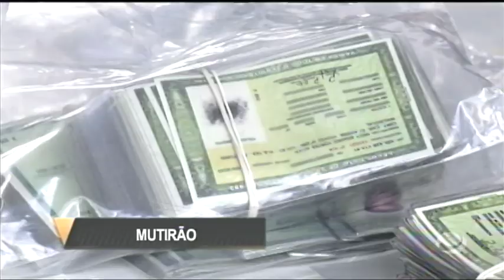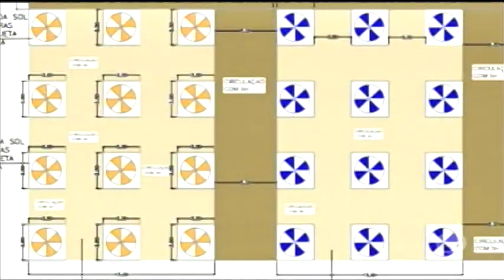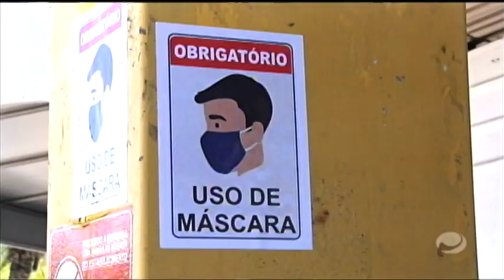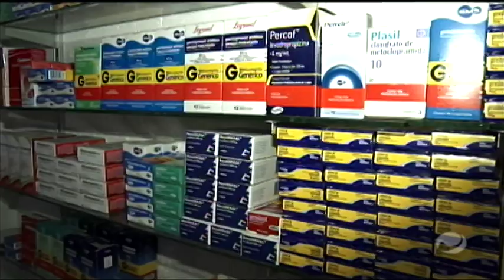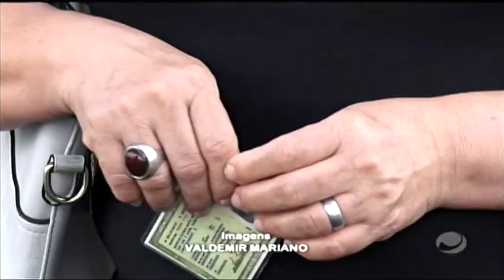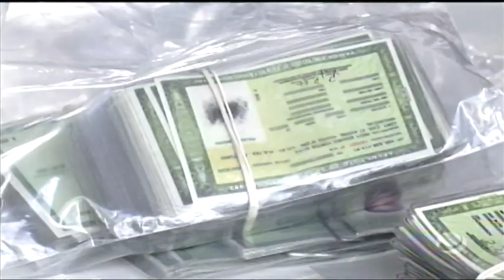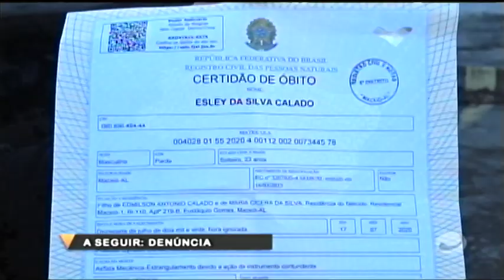Jornal do Estado (20/07/2020) - parte 1